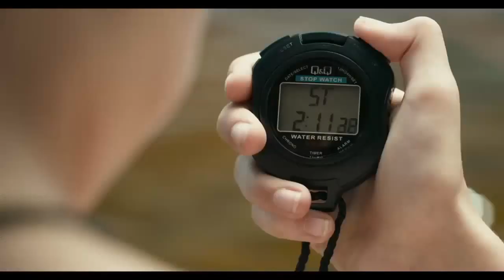Это твой день (2014) HD трейлер | премьера 10 апреля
Детский приключенческий фильм

Премьера в кинотеатрах России и Украины: 10 апреля 2014

Главный герой фильма — 12-летний городской мальчишка Генка впервые проводит летние каникулы у своей тёти, живущей с мужем-спасателем и дочкой Лизой в деревне. Действие происходит знойным летом, телевидение и радио сообщают тревожные новости о пожарах в других регионах страны. Но ничто не мешает Генке вместе с его новыми друзьями, местными ребятами предаваться обычным мальчишеским развлечениям, главными из которых становятся «тайные» походы к озеру и поиски подводного хода к бункеру фашистов в лесу.

И вот в один из дней, когда ребята в очередной раз были у озера, их настигла природная стихия. Летний зной неожиданно быстро перешёл в сильнейшую грозу, которая и вызвала лесной пожар. Городскому пареньку Генке придётся за короткое время пройти настоящую школу выживания в экстремальных условиях, спасти свою сестрёнку, заблудившуюся в дымном лесу, помочь эвакуации людей из деревни, и наконец, отметить свой день рождения, который он теперь встретит настоящим мужчиной.

В фильме снимались актеры:

Сергей Антоненко
Людмила Дементьева
Илья Драников
Алексей Тетерев
Марина Ворожищева
Алексей Королёв

Посмотрите онлайн русский официальный дублированный трейлер и решите стоит ли смотреть фильм полностью!

Расписание сеансов в кинотеатрах твоего города* на и в мобильном приложении

*Проект Likengo доступен в городах:
Россия: Белгород, Брянск, Волгоград, Воронеж, Екатеринбург, Казань, Курск, Липецк, Москва, Набережные Челны, Омск, Орел, Саратов, Серпухов, Смоленск, Старый Оскол, Сургут, Тамбов, Уфа, Чехов, Ярославль
Украина: Мариуполь, Полтава, Севастополь, Харьков